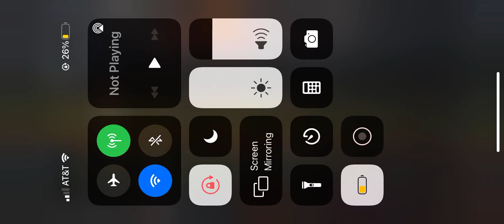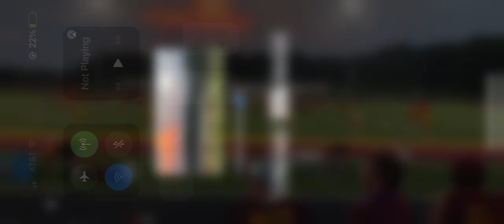South Range High School Marching Band 08/27/21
Halftime Show
South Range vs University

Shine Down, Roundabout, Kashmere, Tom Sawyer, Fight Song